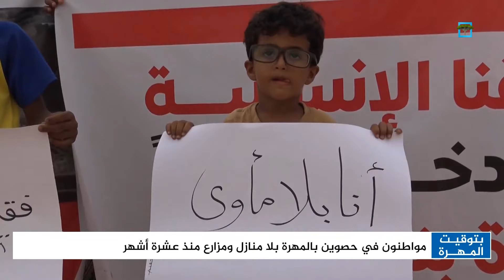مواطنون في حصوين بالمهرة بلا منازل ومزارع منذ عشرة أشهر